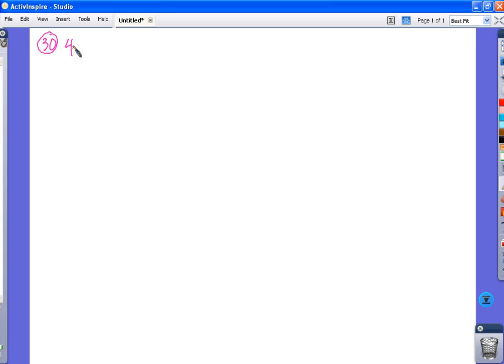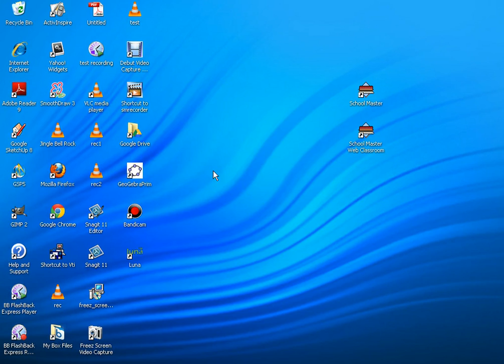4.8: Quadratic formula